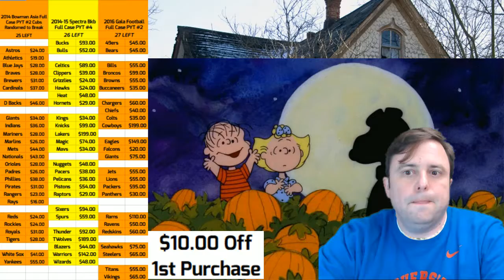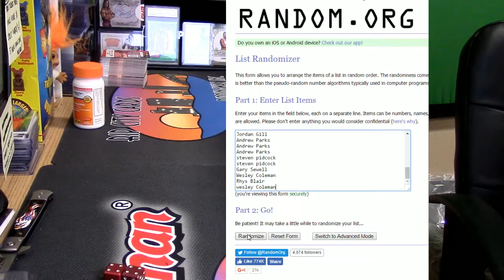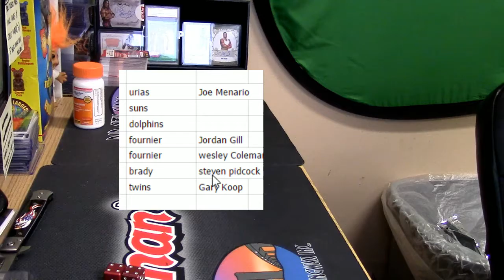10 29 16 8pm Giveaway Time